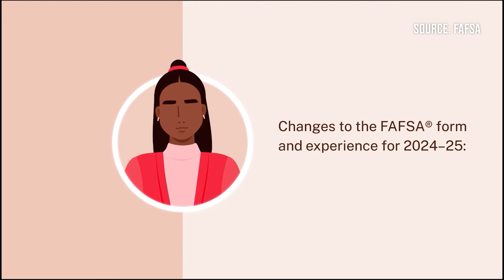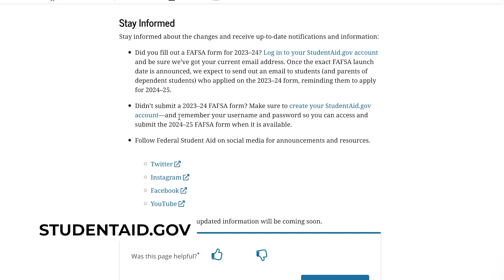10/3/2023 Hillsborough Air Quality Alert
If you stepped outside today, you are probably wondering why the Tampa Bay skies are so hazy.

The National Weather Service issued an air quality alert this morning for Hillsborough residents, stating that sensitive groups such as elderly people and young children should avoid staying outdoors until midnight.

According to the NWS, the haze originates from the smoke of the Canada wildfires, which has traveled South and now reached Florida.

Hazy conditions are expected to remain for the next few days, but should clear out by the end of the week.

Golf cart safety bill in effect
A new bill went into effect on Oct. 1, aiming to increase regulations for golf cart drivers throughout the state.

House Bill 949 requires drivers under 18 to have a valid learner’s permit, and adult drivers to have a valid government issued I.D.

Previously, underage drivers were not required to have a learner’s permit to operate golf carts.

The bill also gives water control districts the ability to designate areas for golf cart operation, requiring approval from the county.

Data from the American Academy of Pediatrics indicates that approximately 6500 children are hurt every year in accidents involving golf carts.

Authorities expect this number to fall with the passing of this new bill.

FAFSA application form updated
The notoriously overcomplicated FAFSA application form is undergoing some changes that will benefit students.

According to the Department of Education, the new form will be simplified, expand eligibility and make the process more streamlined.

Applicants will be able to fill out the form starting Dec. 1.

Credits:
Anchor: Carsen Fraser
Producer: Justin Michael Assistant Producer: Joao Pedro Ferreira Magalhaes
Reporters: Matt Narvaez, Abigail Saxe, Jadon Rolle, Aviva Kram
Audio: Jadon Rolle
Graphics: Layth Mekkaoui
Video Editor: Emily Ward
Cameras: Matt Narvaez
Web Editor: Eduardo Reksiedler
Graduate Assistant: McKenzie Muskett
Faculty Adviser: Dr. Stephanie Anderson